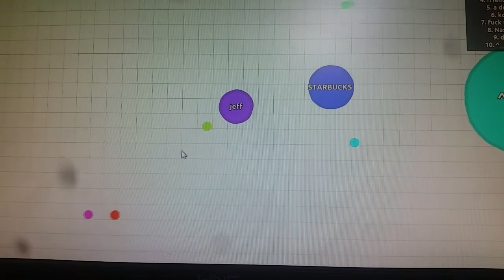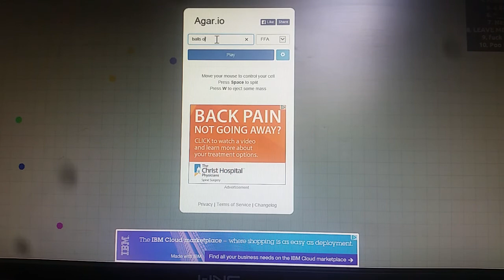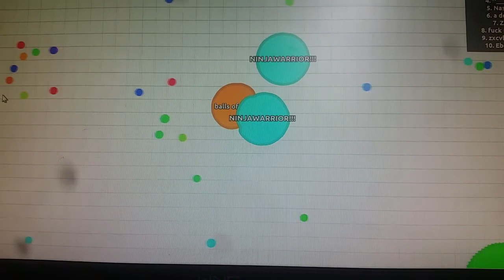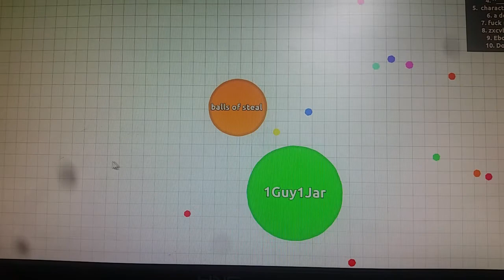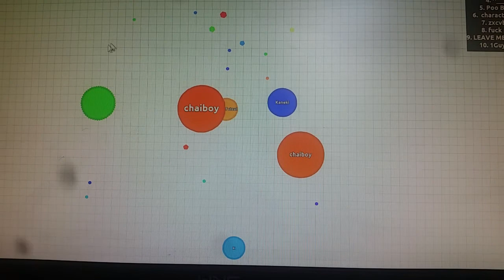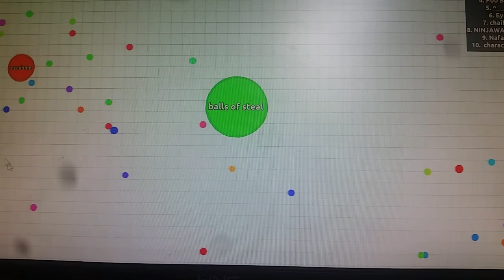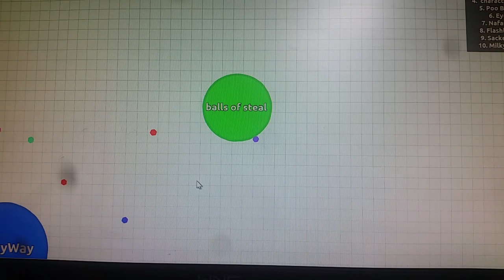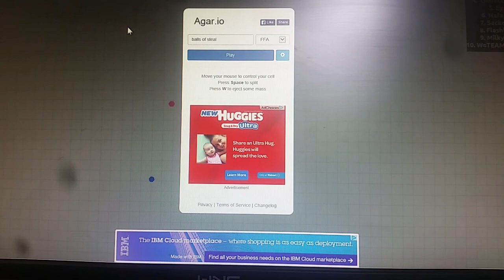Agar.io/eat all of them balls:)